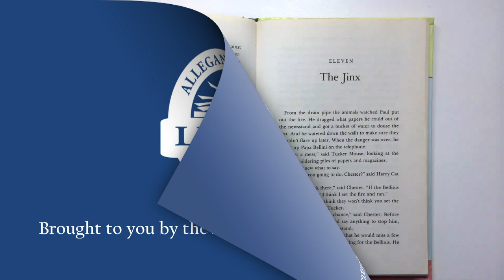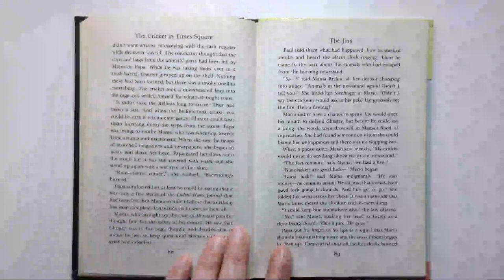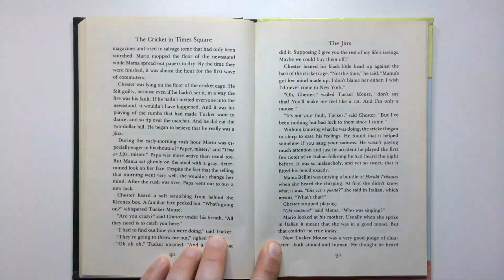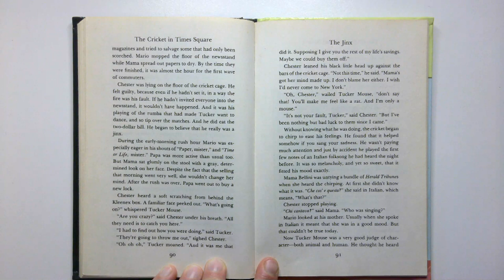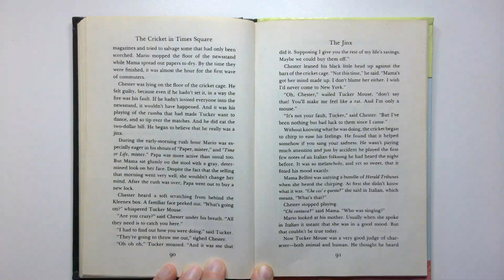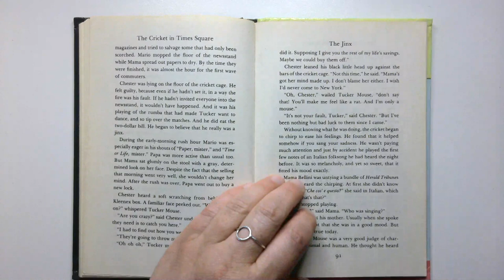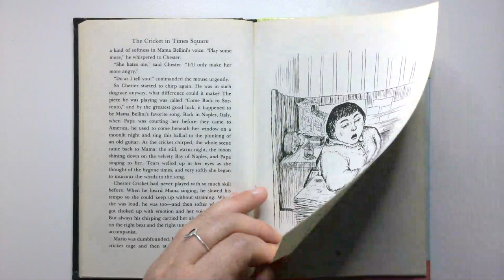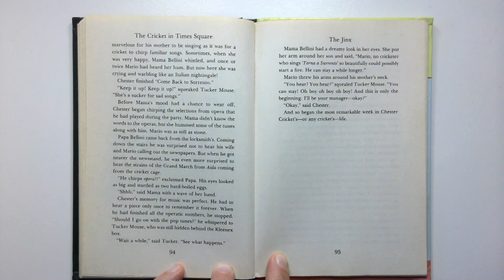The Cricket in Times Square Chapter 11 | Chapter a Day Read-a-long with Miss Kate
Read-a-long with Miss Kate as she reads a chapter at a time of 'The Cricket in Times Square' by George Selden. Read along at your own pace, whether that's a chapter a night or binging the book at once!